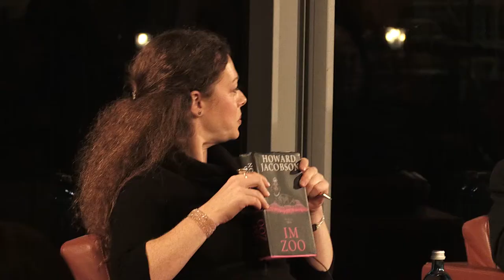Englands witzigster Autor Howard Jacobson im Gespräch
Der gefeierte britische Autor Howard Jacobson sprach in der Bertelsmann Repräsentanz mit viel Humor über das Romanschreiben und -lesen, das Buch als Selfie, und natürlich über sein neues Buch »Im Zoo«.